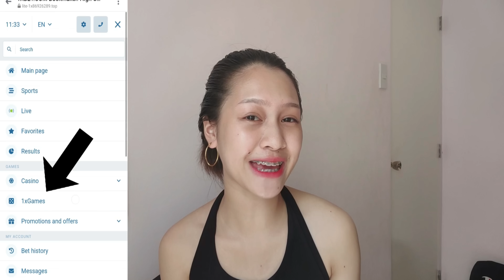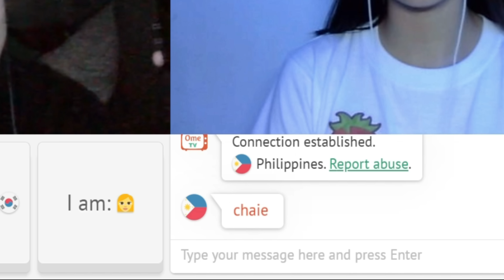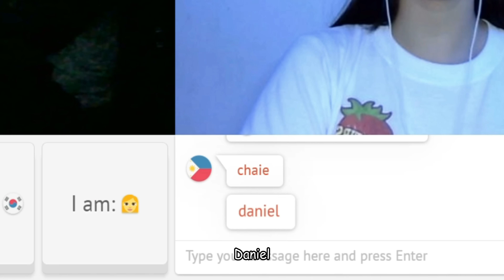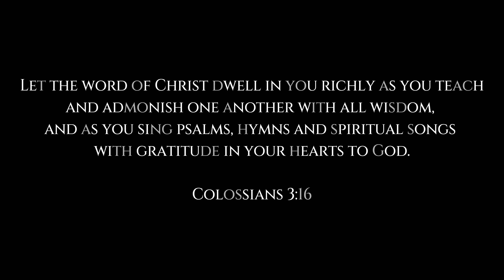PICK-UP LINE BATTLE!! (SOMEONE FELL IN LOVE?!)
hi guys! hope you enjoy our new video🥰

get updates from

PLEASE VISIT THESE CHANNELS AND FB PAGE TOO!